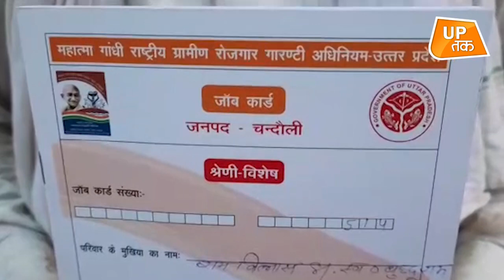UP Politics: यूपी को महिलाओं की इस हिचक ने फिसड्डी बनाया!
कोविड महामारी के दौरान उत्तर प्रदेश ने महात्मा गांधी राष्ट्रीय ग्रामीण रोजगार गारंटी योजना (मनरेगा) के तहत रिकॉर्ड प्रदर्शन किया है. ग्राम विकास विभाग के आंकड़ों के मुताबिक, यूपी ने कोरोना महामारी के दौरान कुल 31.21 करोड़ व्यक्ति दिवस कार्य का सृजन किया जो कि वर्ष 2019-20 के दौरान सृजित हुए व्यक्ति दिवस 10.5 करोड़ से तीन गुना से अधि&zwj;क है. महामारी के दौरान यूपी ने इस योजना के तहत 1.11 करोड़ लोगों को रोजगार देने में कामयाबी हासिल की, लेकिन इस कार्यबल में पुरुषों का वर्चस्व था. केंद्र सरकार के आंकड़ों के मुताबिक, यूपी ने वर्ष 2020-21 में अब तक 31.21 करोड़ व्यक्ति दिवस सृजित किए हैं जिनमें महिला व्यक्ति दिवसों का हिस्सा महज 33 फीसद है...